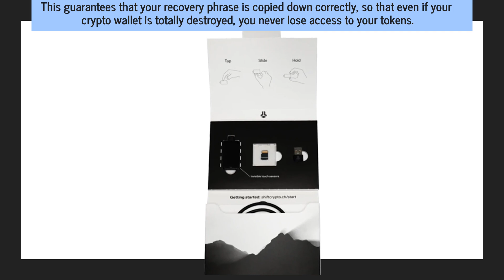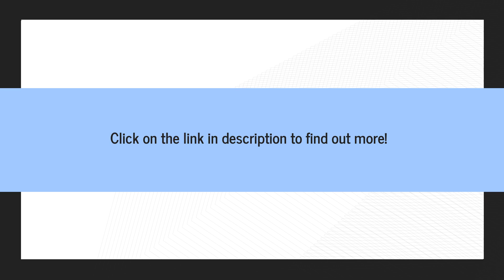Top Portable Crypto Wallet With Large Display 2023 | Get BitBox02 Fast With Free Shipping In USA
Protect your crypto wallet from damage, loss, and even theft - all you need is your recovery seed phrase, and the BitBox02 backs that up for you on a removable MicroSD card. It's safe, easy, and small enough to fit in your pocket.